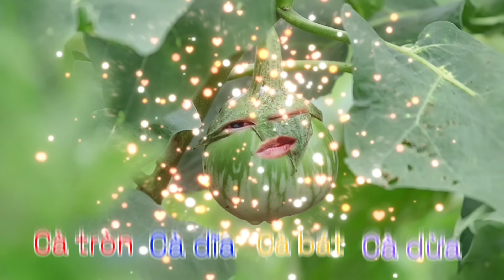Ông trời đặt tên cho các loại "cà", cà rem, cà vạt cũng không tha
Xin chào,
Mình là Thiên Phú, thích kể chuyện. Hi vọng thông qua những video giải trí mà mình tạo ra, bạn sẽ tìm thấy niềm vui, cũng như được truyền cảm cùng những sự vật biết nói ngộ nghĩnh.